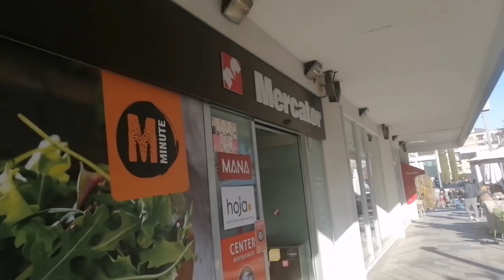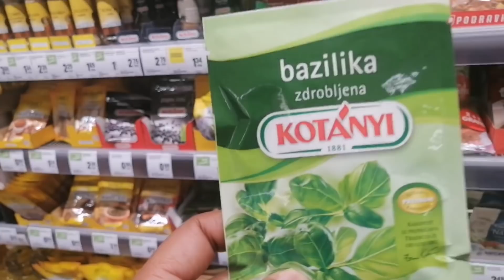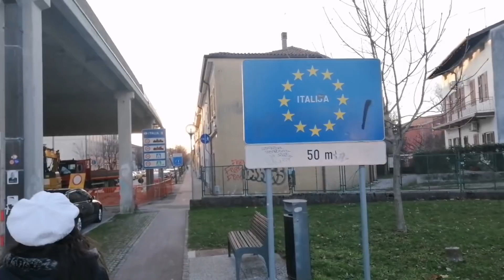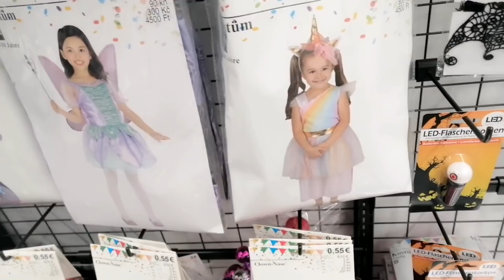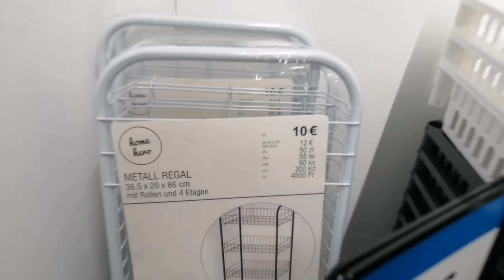Enferma y sin voz🤕/Noche fatal🤧/Hacemos pizza🍕en casa/No más Padrino🥴/Mi esposo se equivoca🤦🏽‍♀️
Hola mis corazones 💕 aquí nuevamente con video nuevo, como latinaviviendoeneuropa , también les comparto como es mi Buruburu 🤭 del dia a día 😊, soy media loquiiiiiii pero lo q les comparto es de corazón y es mi vivencia 💯% real de lo que soy sin filtros 🤩

Muchas me han pedido q habrá mi cuenta de paypal, y por pena no lo habia abierto, así que al fin me decidi,y  aquí lo tienen mis amores 💕, por si desean aportar algo a esta hermosa familia, siempre agradeciéndole las gracias de corazon por todo 🥰 🙏🏽✨✨✨😘💋

Recuerda si eres nueva o nuevo por aquí no olvides